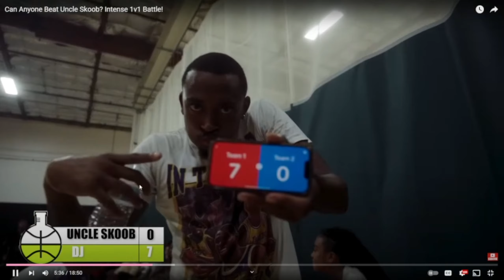He Just Can Not BE STOPPED!! Can Anyone Beat Uncle Skoob? Intense 1v1 Battle!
You can watch the video on         @Shiftteamhq

I Appreciate all of y'all that stayed and really vibed with the whole video. Much Love for hitting 2k but we focused on way more. We got too much planned to stay at 2k so LETS RUN IT UP!!